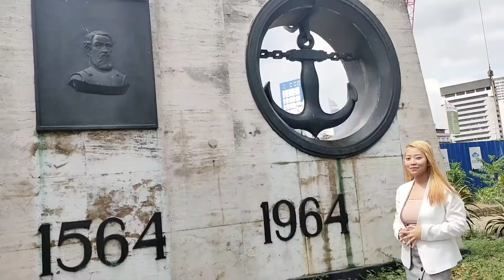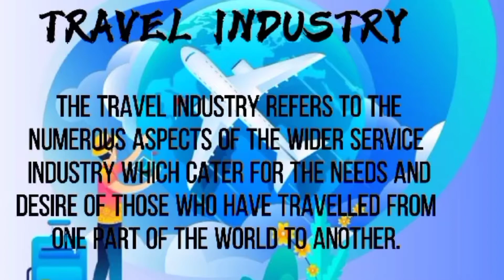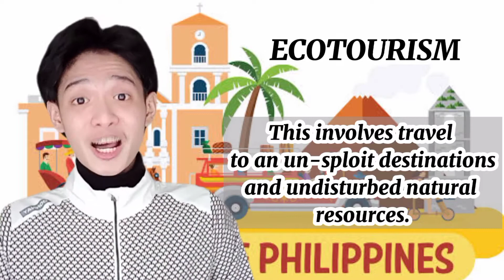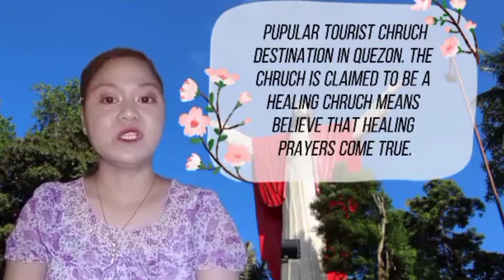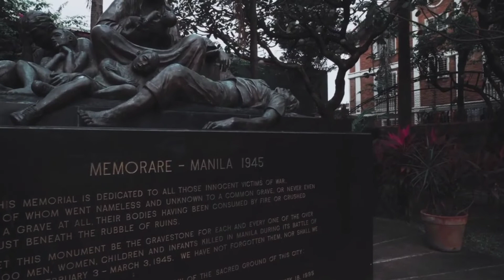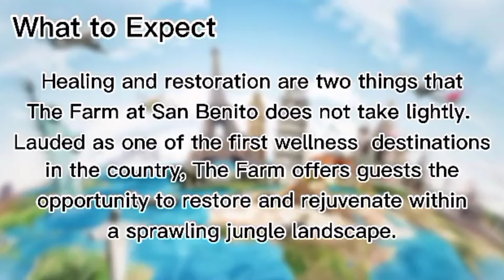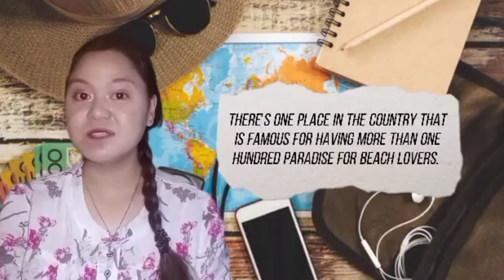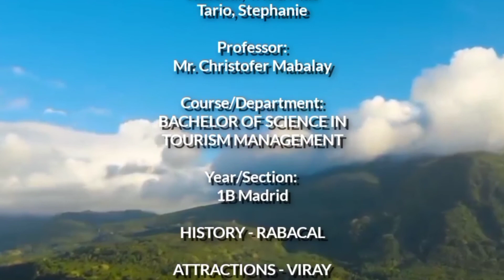GROUP 1 PHILIPPINE TOURISM INDUSTRY AND ECONOMY